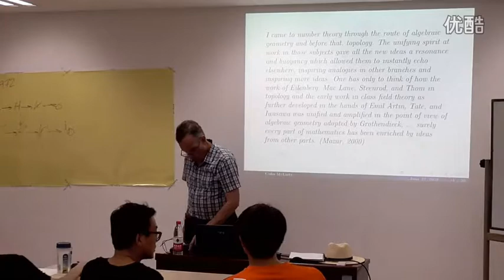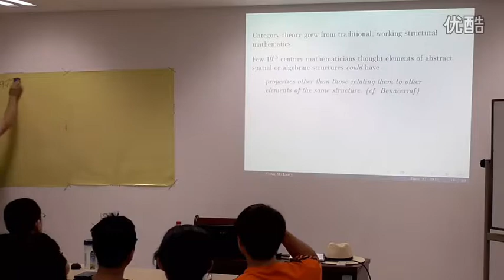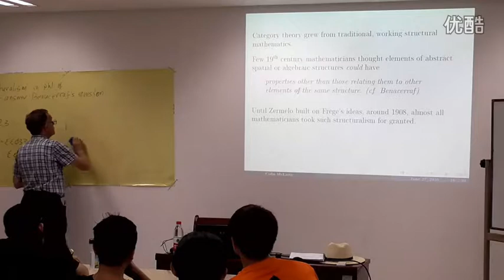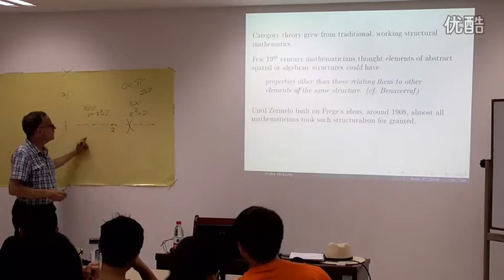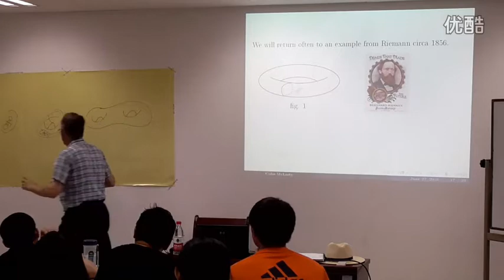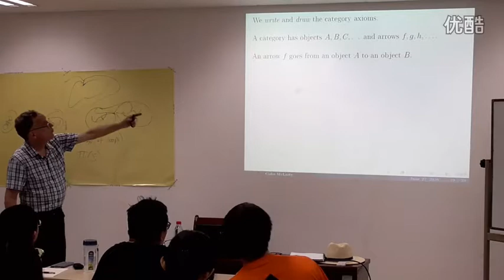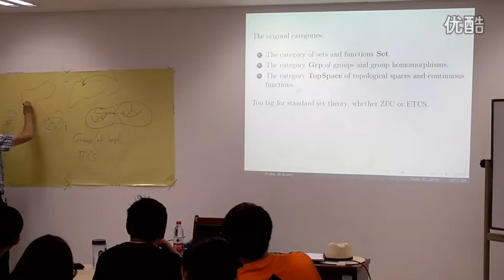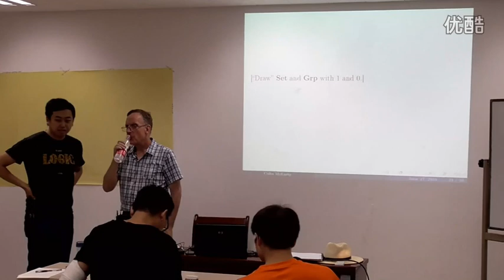An introduction to Category Theory – Lecture 1, Part 2 – Colin McLarty